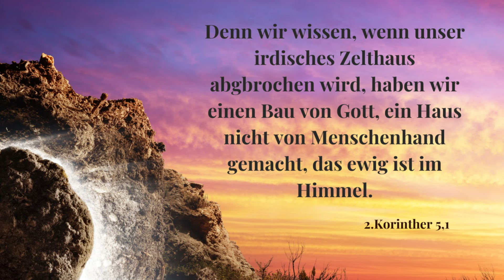Verschlungen vom Leben 🔥 | Tägliche Andacht | Miriam Martin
Spendenkonto:
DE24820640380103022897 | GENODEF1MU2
VR-Bank Westthüringen
Martin, Miriam

Miriam